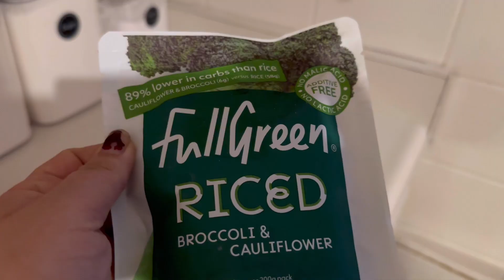Still no change 😭